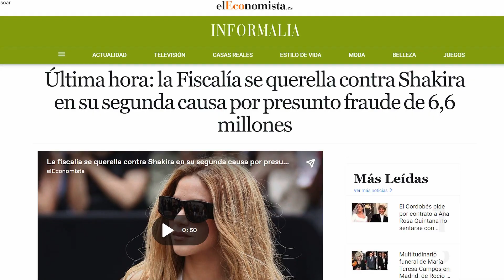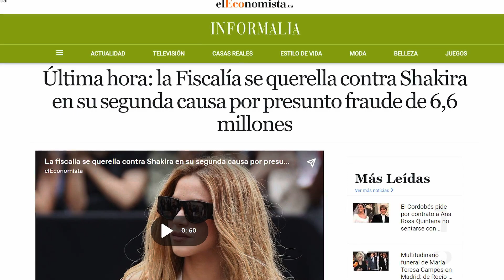💥 BOMBAZO: JORDI MARTIN revela DETALLES del CONFLICTO de PIQUE y HACIENDA CONTRA SHAKIRA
BOMBAZO: JORDI MARTIN revela DETALLES del CONFLICTO de PIQUE y HACIENDA CONTRA SHAKIRA. NOTICIAS RECIENTES. HACIENDA. DEMANDA. DINERO. FORTUNA. INJUSTICIA. ULTIMAS NOTICIAS